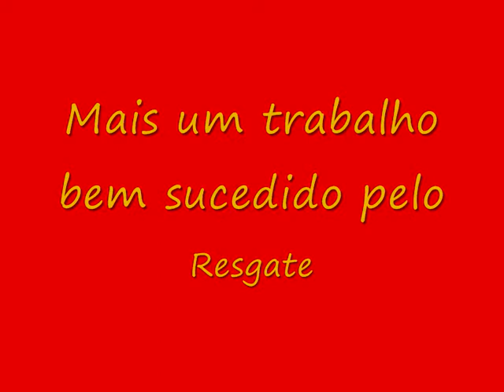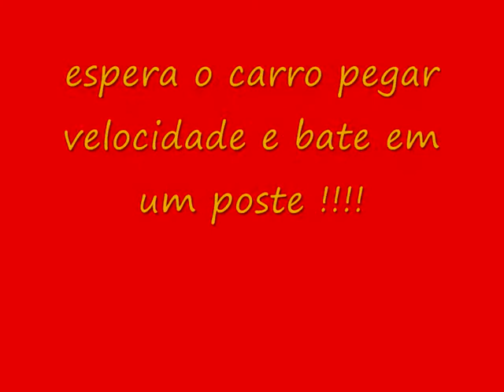Acidente na AV: João presidente café filho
carro bate em um poste .